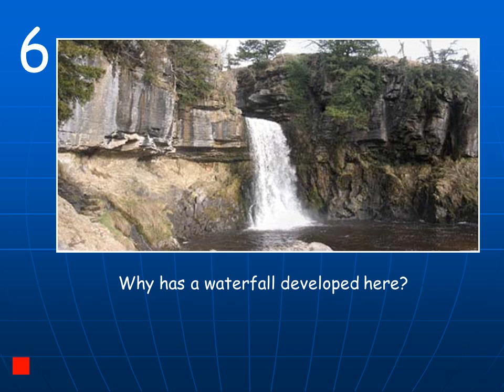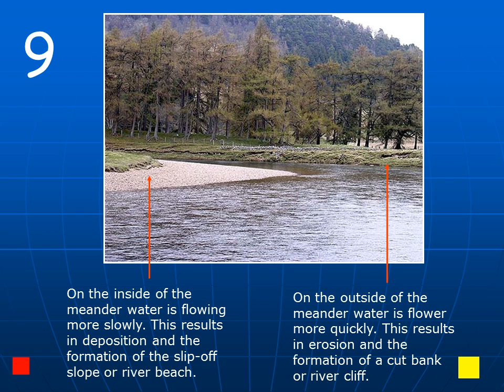Question of rivers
‘A Question of’ …Nine Number Picture Boards

This nine number picture board is adapted from a template available

Click a number to link to an image
Click the image to link to an information page
Click the yellow square   to link back to the image
Click the red square     to link back to the picture board
Once selected, numbers will change colour
How were the little circular depressions in the bedrock of this river formed?
This is Scotland’s longest river. Which river is it? Into which body of water does it flow?  Scotland’s fourth largest city is located on its estuary?  Which city is it?
What river feature occupies the centre of this photo? How does the river change downstream of the feature?
What features identify  this stretch of river as part of its upper course?
How would you know that this valley was not carved by the river which flows in it today?
Image produced from the OS Get-a-Map service.

Image reproduced with kind permission of the OS and OS of Northern Ireland
Describe the physical features of the river and its valley
The circular depressions are little pot holes.
Small stones are swirled around in them when the river is flowing higher and faster than it is at present.
The pot holes are eroded by the abrasive action of the swirling stones.
The photo shows the River Tay which at 117 miles is Scotland’s longest river.
It rises  only 25 miles from the west coast but flows east to its mouth on the North Sea.
Although many English rivers e.g. the Severn and theThames are longer than the Tay, the Tay carries a greater volume of water than any other British river.
Dundee is located on its estuary.
This valley is a U-shaped valley in the Scottish Highlands.  It was eroded by ice during the Ice Age.
It is much too large and deep to have been carved by the small river which now flows in it.
The river is called a ‘misfit’ as it is not in keeping with the scale of its valley.
Although the river is in a highland valley, it displays features of a valley in its lower course (meanders).  This is because the valley floor is so flat.
On the inside of the meander water is flowing more slowly. This results in deposition and the formation of the slip-off slope or river beach.
On the outside of the meander water is flower more quickly. This results in erosion and the formation of a cut bank or river cliff.